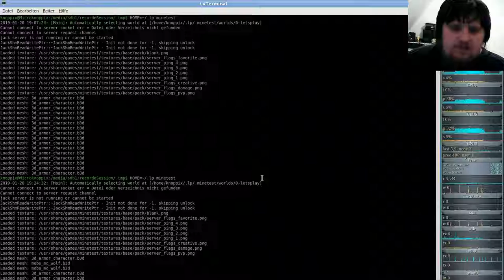MineClone2 Server( Minecraft clone auf der Minetest-Engine ) #05